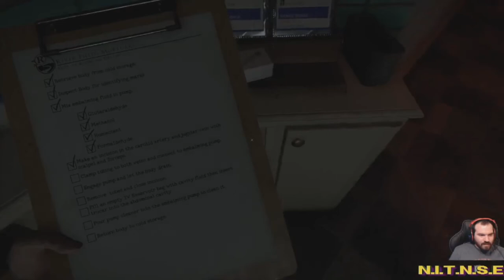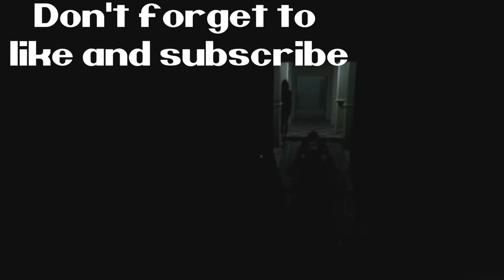Horror for the holidays: The Mortuary assistant part 2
The Mortuary assistant is a horror game that is currently still in demo. What you are about to see is Jflow playing it for the first time and experiencing the horror that it brings. Watch as he and his friends who are watching react!

0:00 opening
0:28 game play